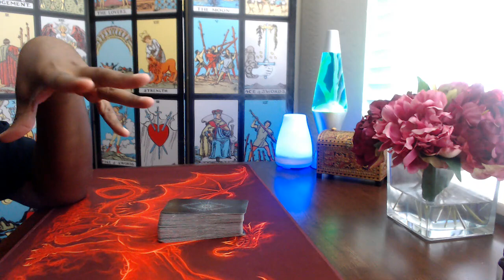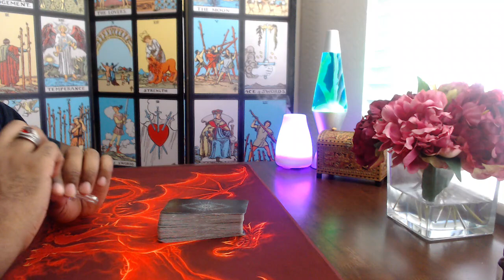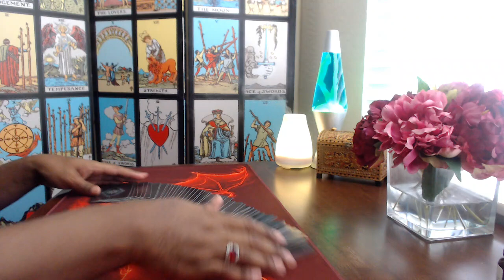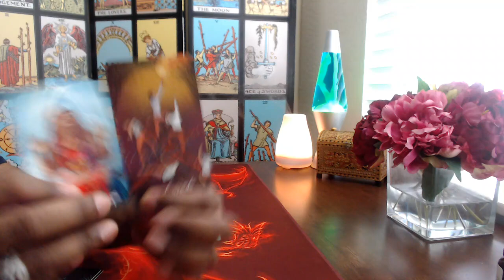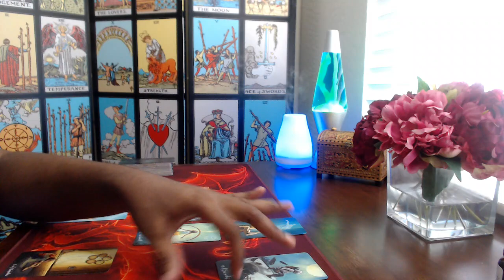The right vs Black Rifle Coffee